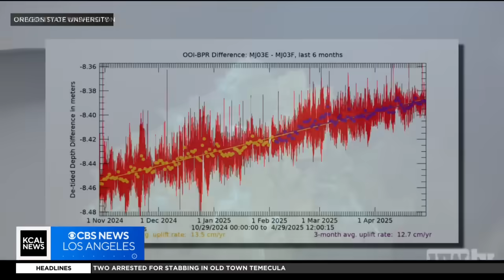Experts say underwater volcano off California coast may erupt this year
Marina Jurica takes a look at the prediction that a large and very active underwater volcano off the California coast may erupt this year.